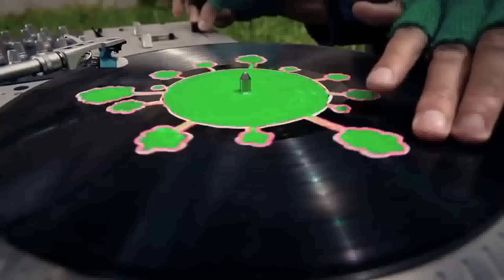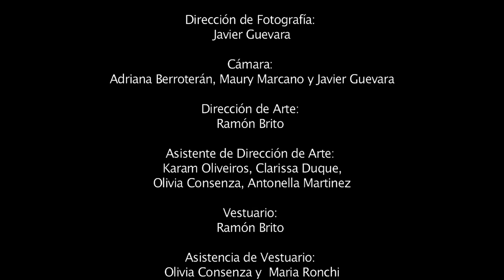PALOMA DEL CERRO - "Curandera curando" feat MISS BOLIVIA - Clip Oficial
Paloma del Cerro es música de raíces fusionada con respeto y cariño por músicos de este siglo. Su sonido es el resultado de una vertiente innovadora, inclusiva y audaz del nuevo folklore argentino, donde se combinan ritmos ancestrales con sonidos emergentes de esta época. Su disco "Gozar hasta que me ausente" fue nominado a los Premios Gardel 2012 como Mejor Álbum Nuevo Artista de Folklore y en 2015 editó su segundo disco titulado "Para Bien". Culto al baile, la alegría y la reflexión!